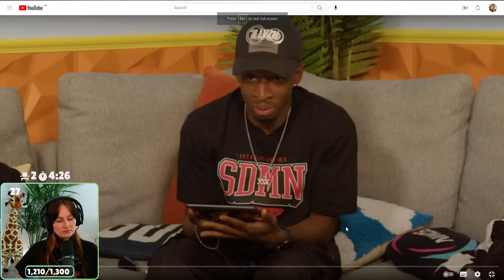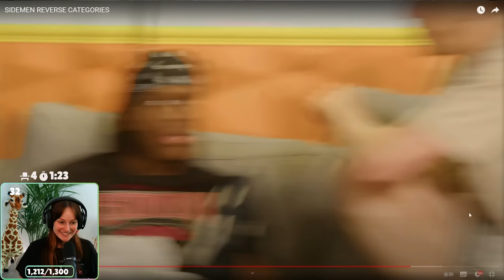Freya Reacts to SIDEMEN REVERSE CATEGORIES